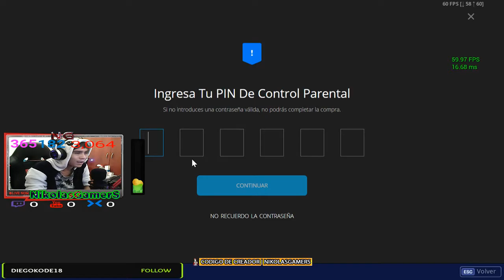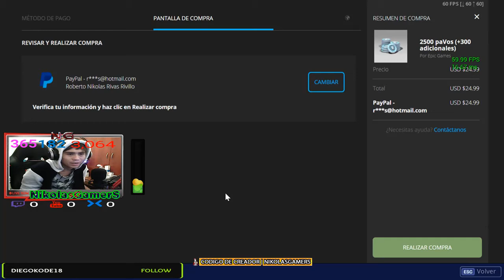★ Me Compro Cosas En La Tienda + INFORMACIÓN DE SORTEOS - Fortnite ★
▶HOLA CHICOS HOY COMPRAMOS UNAS COSITAS EN LA TIENDAS Y EXPLICO UN POCO LOS SORTEOS !!

                            ◣◥◣DONACIONES◥◣◥

▶NECESITAS UN ESPACIO DE TS3 PARA JUGAR➜ word

                              ◣◥◣CONTACTO◥◣◥

▶TeamSpeak3➜ NikolasGamerS.xfash.us

▶Steam➜ NikolasGamerS

▶Operation7➜ xNikolasGamerS

▶JUEGOS DISPONIBLES EN DIRECTOS➜ PUBG,OPERATION7,FORTNITE,PUBG MOBILE Y OTROS,SALUDOS !

                                           ★ ORIGINAL ★

Lα cσpiα dε εstε vidεσ,
sεяα dεnunciαdα.